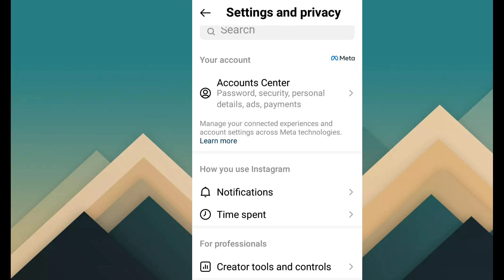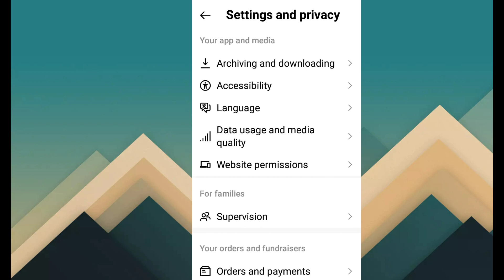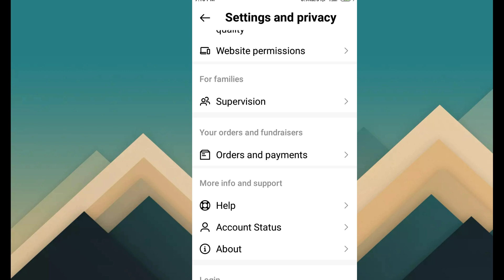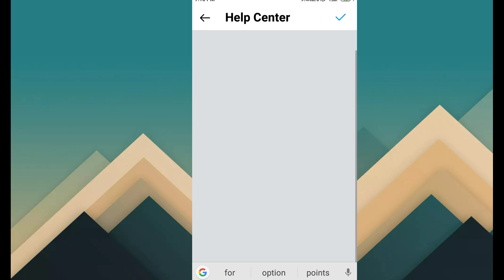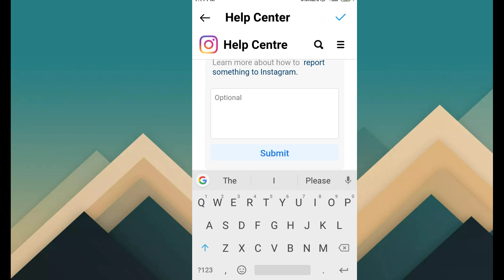instagram reels bonus, instagram bonus option not showing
Hello friends today is tell you Instagram bonus kaise laye ya instagram option not showing

Dear, Instagram team. I am daily upload by reels . I want to reels bonus please sir.